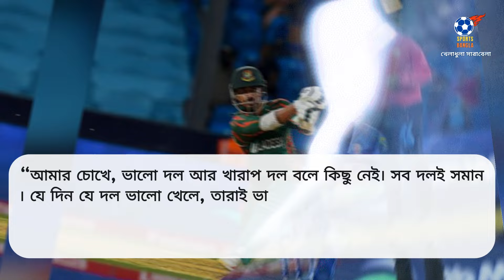এটাই বাকি ছিলো রশিদ খানের চোখে আফগানিস্তান এবং বাংলাদেশ একই লেভেলে কতটা অধঃপতনে বাংলাদেশের ক্রিকেট !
That means a Lot to Me. Have a Great Day.

Thanks.